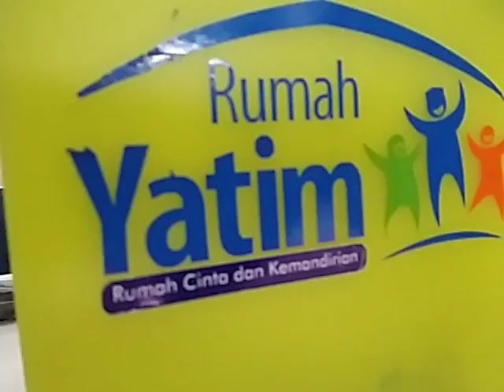Kangen by galank